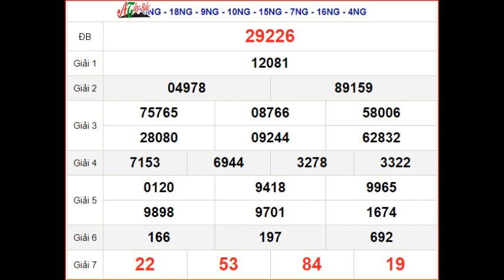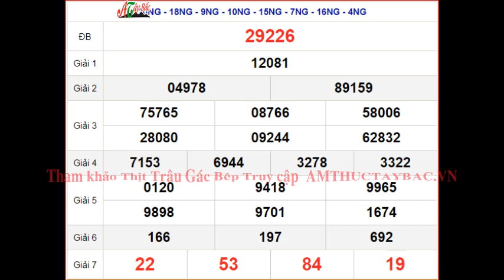KQXSMB 9/6 - XSMB 9/6 - SXMB 9/6 Chủ Nhật - Kết quả xổ số miền Bắc ngày 9 tháng 6 năm 2024